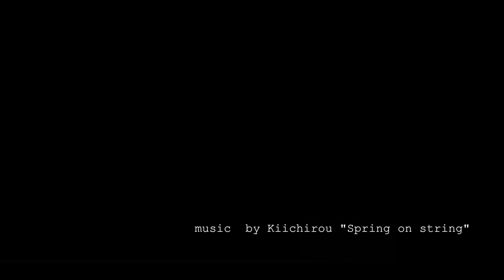Sketch of Kampoozawa in spring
ハクモクレンの花が雪のように散り始めました。
過ぎゆこうとする春を追いかけて寒風沢を空から撮影しました。

機材⏐dji Phantom1 + Gopro hero3
音源⏐Contrabass、寒風沢の鶯たち、Virtual violin